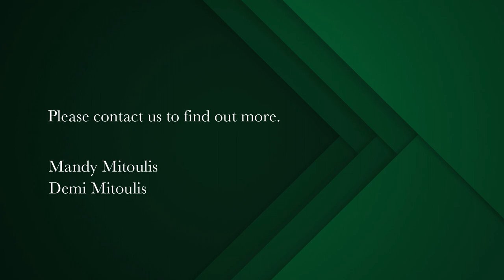3 bedroom house for sale in Green Point | Pam Golding Properties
Exquisite Heritage Property
Welcome to your dream home in the heart of Green Point. This beautifully renovated semi-detached heritage property is a true gem that seamlessly combines classic charm with modern sophistication.

Immaculately finished, this home offers the perfect balance of style, functionality and comfort.  The heart of this home is the fully integrated kitchen, equipped with all the necessary appliances for the modern chef.  From the gas hob and undercounter oven to the integrated dishwasher and fridge freezer, every detail has been carefully considered to create a space that is as functional as it is stunning.

Say goodbye to power outages with the integrated inverter system.  This cutting-edge technology ensures uninterrupted electricity supply, allowing you to go about your daily activities without any disruptions.

The entire property features exquisite engineered Oak flooring, adding warmth and character to every room.  The seamless flow of the beautiful wood flooring enhances the overall aesthetic and creates a sense of unity throughout the house.

Step outside and unwind in your private courtyard, adorned with lush, established plant creepers.  This tranquil oasis offers the perfect retreat for relaxation and entertaining.

The property is bathed in natural light and the skylights are strategically placed to allow ample sunlight in.

State of the art security system for your peace of mind.  The house is equipped with electric fencing, security cameras and American shutters, providing a secure environment.

This is an exceptional opportunity to own a meticulously renovated heritage property in the highly sought after Green Point area of the Atlantic Seaboard.